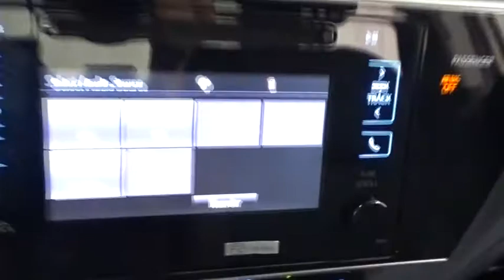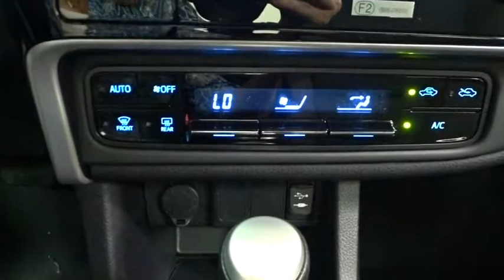2017 Toyota Corolla Des Plaines, Elmhurst, Schaumburg, Chicago, Naperville, IL T49711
Bredemann Toyota
1301 W Dempster St